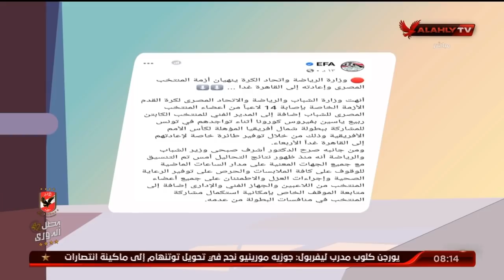الحلقة الكاملة | الأشبال مع الكابتن أسامة حسني | 15-12-2020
ضيف الحلقة
شريف عبد الفضيل ـ لاعب النادي الأهلي السابق